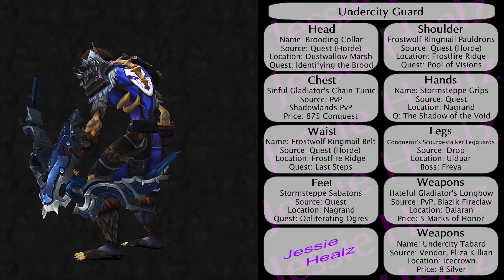5 COOL LORE CHARACTER TRANSMOG SETS! #5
Here is a look at 5 different transmogs based on Iconic Lore characters in the world of warcraft universe, and yes the guards are very important characters, they do an important job! :P

📃Video License
The visual content used in this video is from the game World of Warcraft by Blizzard, I am allowed to use this content in youtube videos as stated